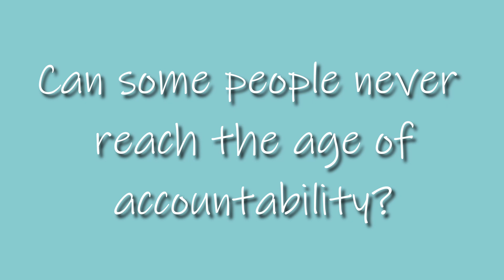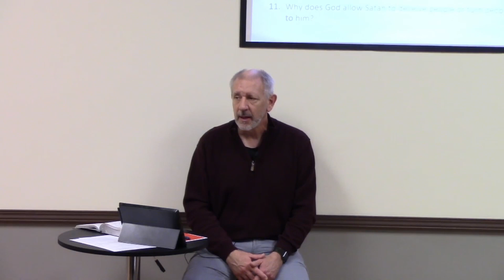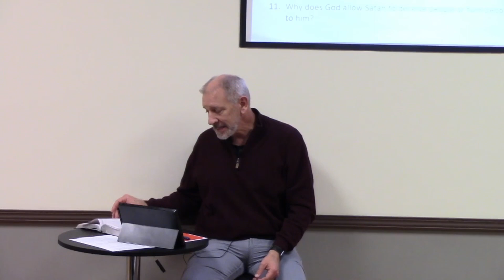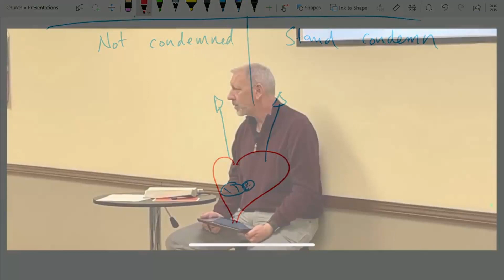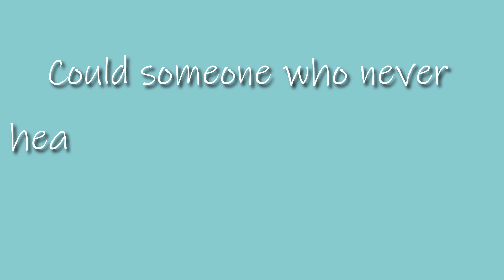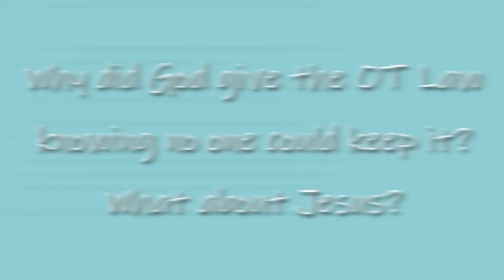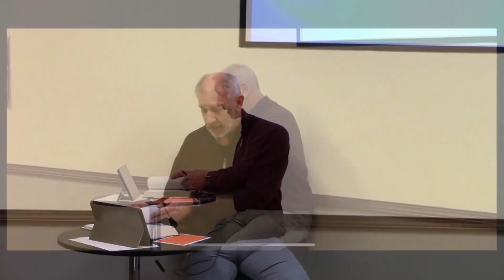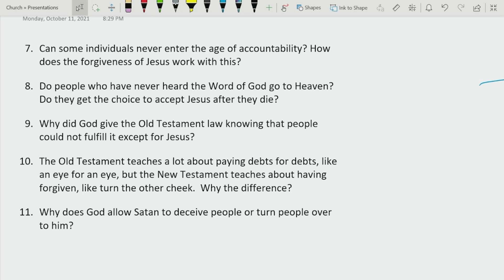Lesson 3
This is our third lesson where we (attempt) to answer questions that have been submitted for our Bible Study.  This lesson's questions include:
:10 - Do some people never reach the age of accountability?
14:49 - What chance do people who have never heard about Jesus have about going to Heaven?
29:52 - If no one could keep the Old Testament law, why did God give it, and what did it do in regard to Jesus?
37:53 - Why is the Old Testament about "an eye for an eye" and the New Testament about "turning the other cheek"?